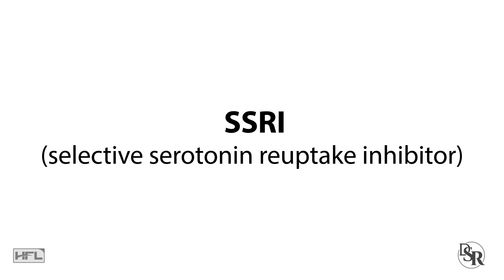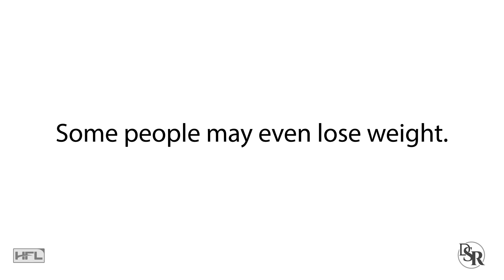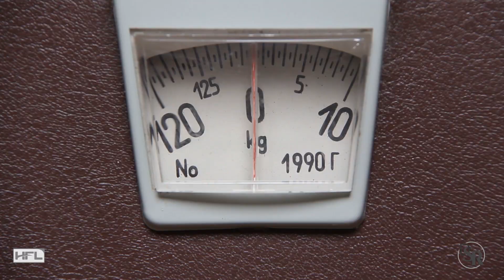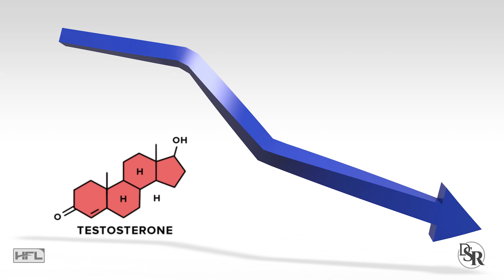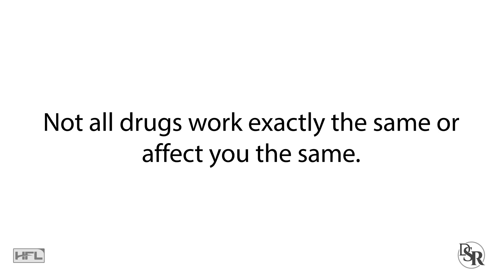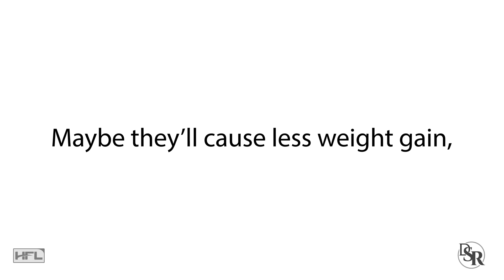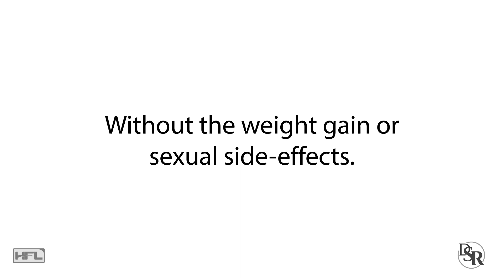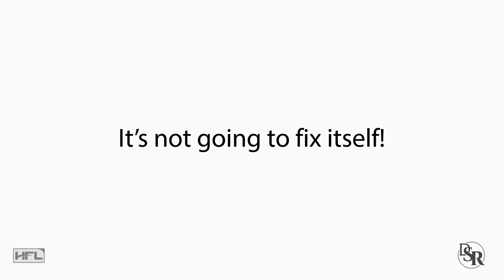Why Antidepressants Cause Weight Gain & How To Fix It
Lean Optimizer - #1 rated supplement for turning ON your fat-burning hormones, increasing metabolism and decreasing appetite.

If you’ve been following my information for any length of time, you know that I believe that genetics aside, the way you look and feel has to do with your hormones and neurotransmitters.

One thing antidepressants do is they negatively affect your hormones. For example, they decrease testosterone and increase estrogen levels.

Both of these negative changes, in either men or women, will cause muscle LOSS and weight GAIN and that's not something you want!

But what solutions are there? You can:
-Lower The Dose

-Change Drug

-Take Natural Solutions

Watch this video and understand everything you need to know about antidepressants.

Thanks

DrSamRobbins